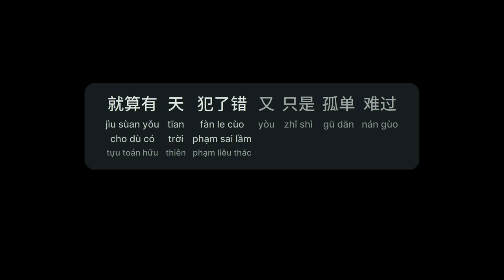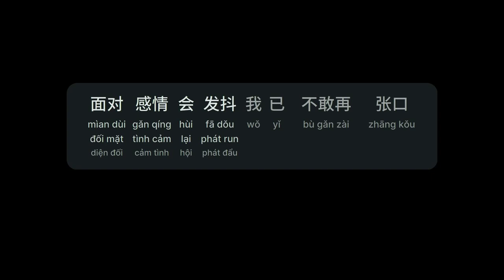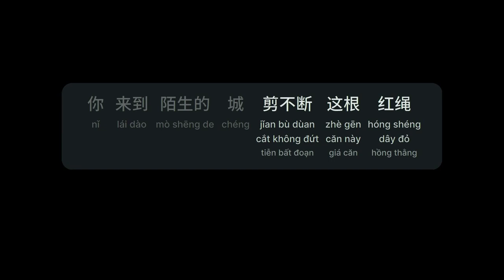时间的过客 - 名决 (Lữ Khách Qua Thời Gian - Danh Quyết)